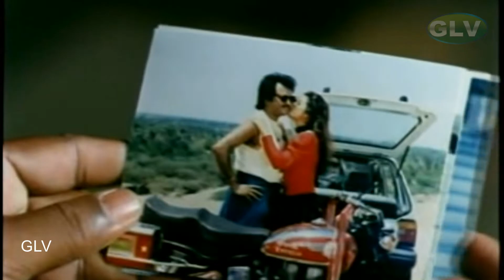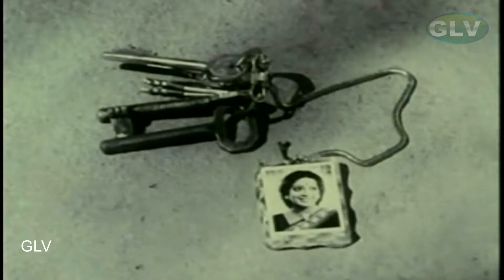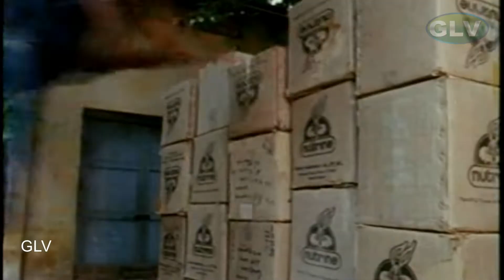latest Super Star Rajinikanth comedy scenes | Tamil new movie comedy scenes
latest Super Star Rajinikanth comedy scenes | Tamil new movie comedy scenes | Tamil movie scenes full HD